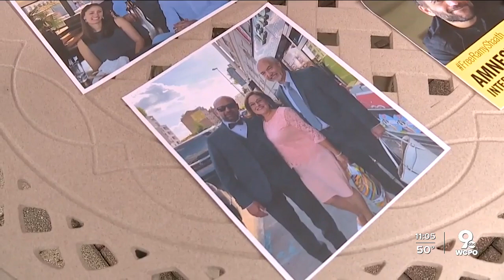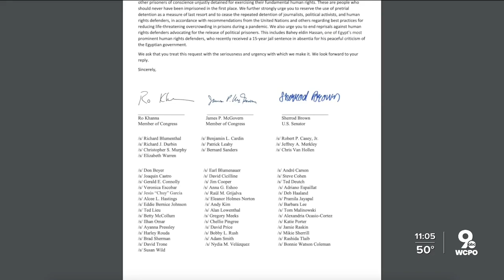Local couple fighting to get nephew released from Egyptian prison